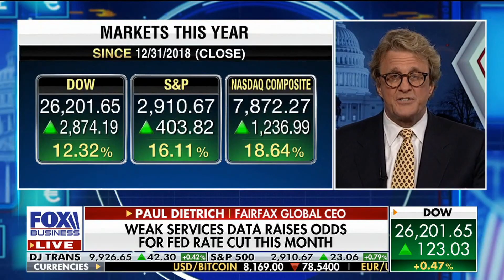Paul Dietrich Fox Business News 10 03 2019 After the Bell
Paul Dietrich - Fox Business News 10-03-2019 After the Bell:  Paul Dietrich, CEO of Fairfax Global Markets, discusses slowing world economy, the likelihood of a recession in the next 18-months, and low unemployment and wage growth.